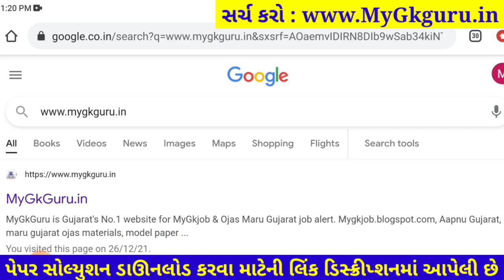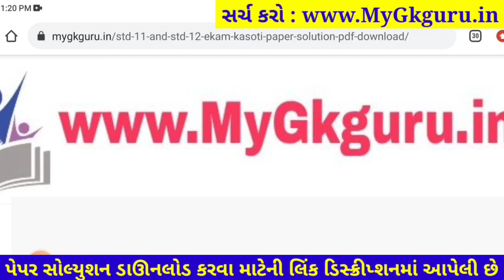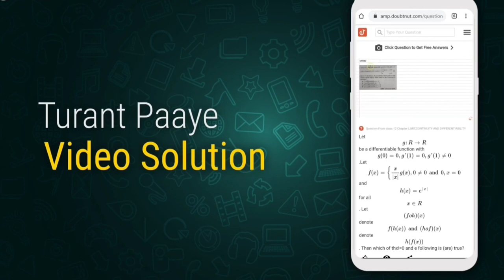Dhoran 12 Manovigyan ekam kasoti paper solution december 2021|Std 12 Manovigyan Ekam Kasoti Solution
Dhoran 12 Manovigyan ekam kasoti paper solution december 2021, Std 12 Manovigyan Ekam Kasoti Solution 29 december 2021

1) Apne Doubt ki photo kheecho
2) Sawal ko crop karke send karo
3) Turant Video Solution pao

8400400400 par Whatsapp karke apne sabhi Doubt ko kardo out!!

std 12 Manovigyan solution
12th ekam kasoti Manovigyan paper solution 2021
Manovigyan original paper std 12
real paper solution 2021
std 12 Manovigyan solution pdf download 2021

dhoran 12 Manovigyan ekam kasoti paper solution 2021, Std 12 Manovigyan ekam kasoti paper solution 2021, std_12_Manovigyan_Ekam_Kasoti_Paper_Solution_December_2021
dhoran 12 Manovigyan ekam kasoti paper solution december 2021
Std 12 Manovigyan Ekam Kasoti Paper december 2021
Ekam Kasoti Manovigyan solution 212 december 2021
Ekam Kasoti std 12 Manovigyan full solution december2021
ekam kasoti std 12 Manovigyan full solution 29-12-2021
Ekam Kasoti std 12 Manovigyan solution 29 december 2021
dhoran 12 Manovigyan paper download
dhoran 12 Manovigyan ekam Exam paper download 2021
dhoran 12 Manovigyan paper solution ekam kasoti
ekam kasoti dhoran 12 Manovigyan paper download
december 2021 ekam kasoti std 12 Manovigyan paper
std 12 Manovigyan ekam kasoti paper solution december 2021
dhoran 12 Manovigyan ekam kasoti paper solution 29 december 2021
dhoran 12 Manovigyan ekam kasoti original paper solution december 2021
dhoran 12 Manovigyan ekam kasoti real paper solution december 2021
std 12 Manovigyan paper solution december 2021
Manovigyan std 12 ekam kasoti solution december 2021
Manovigyan std 12 paper solution 2021
Manovigyan dhoran 12 paper solution 2021
Manovigyan paper
original paper
std 12 ekam exam Manovigyan paper solution 2021
Manovigyan ekam kasoti paper solution std 12
ekam ekam kasoti 2021 paper solution
Ekam kasoti std 12 Manovigyan solution 2021
STD 12 Manovigyan ekam kasoti FULL PAPER SOLUTION december 2021
std 12 Manovigyan ekam kasoti paper solution 29 december 2021
std 12 Manovigyan ekam kasoti original paper solution december 2021